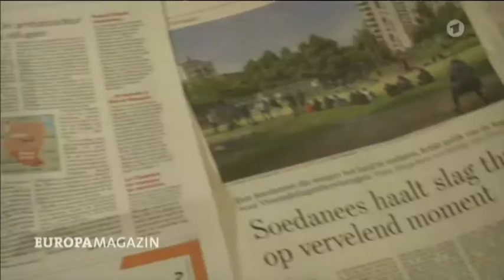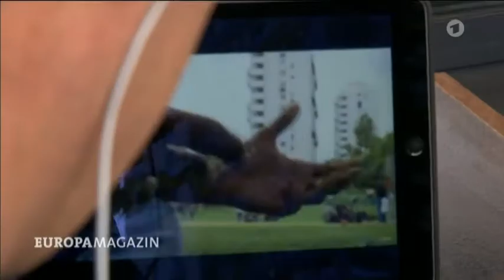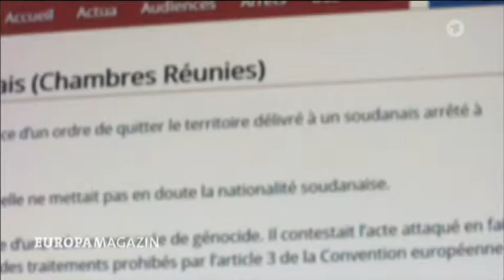Deutschland * Nachrichten * Politik * Flüchtlinge Belgiens Pakt mit Schurkenstaat